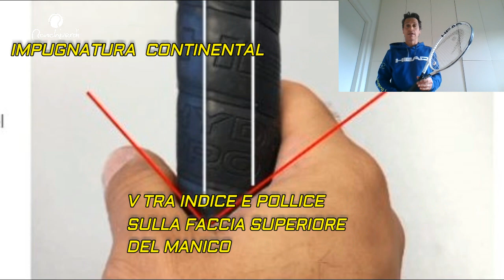Lezione sulla volee di dritto con il maestro Dario Andrea